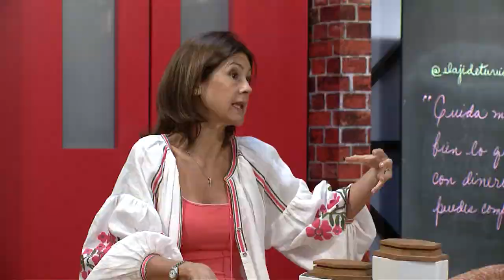Tendencia: Comportamientos del consumo de la moda